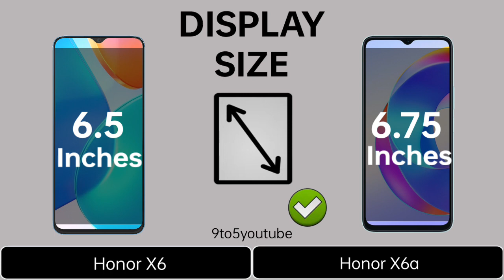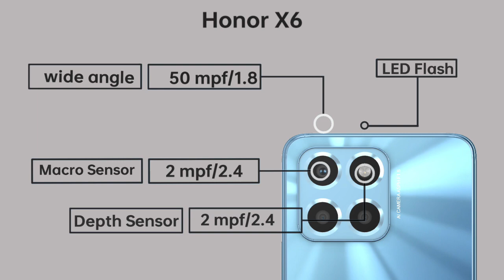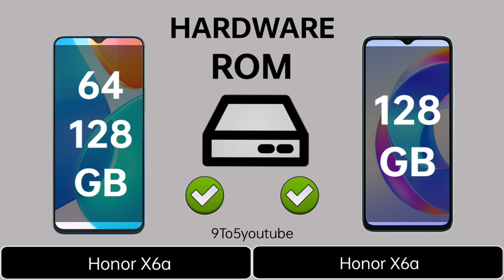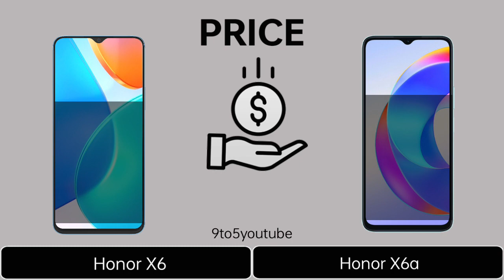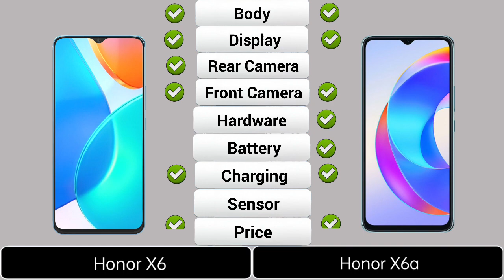Honor X6 4G Vs Honor X6a 5G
In this video you got all the specification of Honor X6 4G & Honor X6a 5G & choose you favourite one and tell in our comment session and don't forget to like and subscribe and click the bell icon for more updates...and share your friends thanks